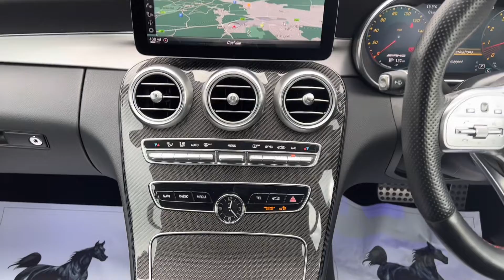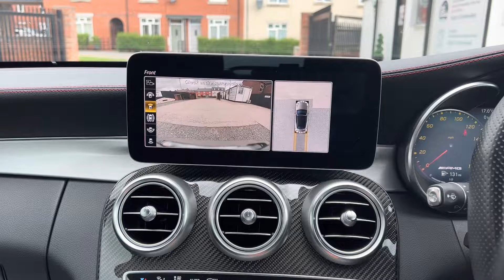Mercedes-Benz C Class 3.0 C43 V6 AMG (Premium Plus) Cabriolet G-Tronic+ 4MATIC Euro 6 (s/s) 2dr